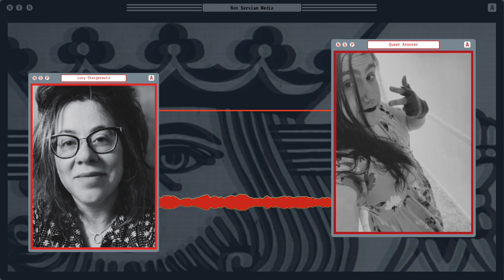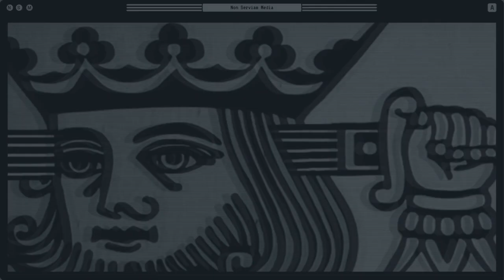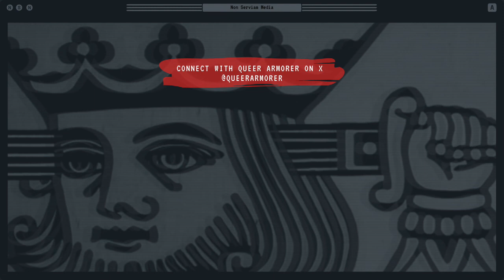Non Serviam Podcast #55 - Bashing Back with Queer Armorer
For NSP 55, we spoke with Fin (They/Them) aka Queer Armorer about gays, guns, and more!

Fin produces accessible and educational firearms content; they also run Rainbow Reload NH, the foundational chapter of a decentralized shooting group for queer folk and friends. They are a massive firearms nerd, an NRA certified instructor, and a passionate advocate for guns and community defense.

Chapters:
0:00:16 Introduction
0:11:50 Influences
0:18:31 Project Goals
0:23:40 Audience
0:25:53 Queers and Gun Control
0:28:52 Queer Liberation vs Assimilation
0:35:21 Discussion and Debate
0:47:21 Pessimism
0:52:04 Biden and Trump
1:08:23 Gun Rights
1:11:33 NRA
1:15:50 Gun Control
1:25:24 Problems and Possibilities
1:30:38 Systemic Anarchy
1:34:21 Cappuccino Question
1:39:47 Closing

If you'd like to see more anarchist and anti-authoritarian interviews, please consider supporting this project financially by becoming a Patron